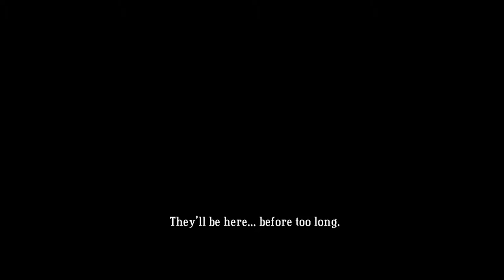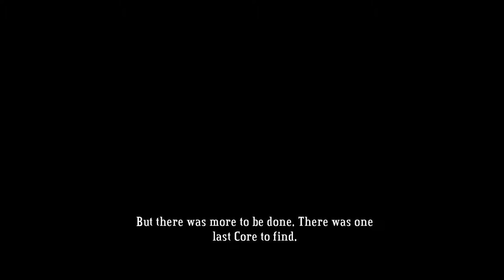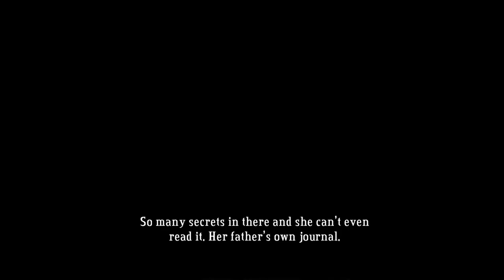Bastion Episode 6: Whoa Nellie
Kid takes a pleasure cruise down river, but trouble follows nonetheless.